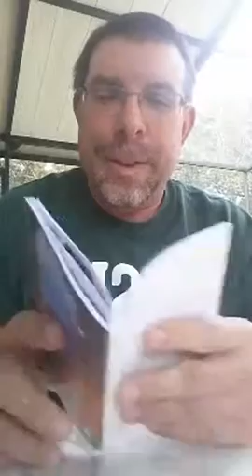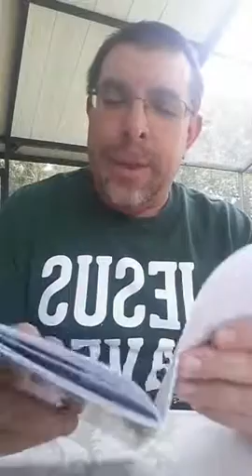The Humanity of Christ book reading chapter 4: the ascension of Jesus